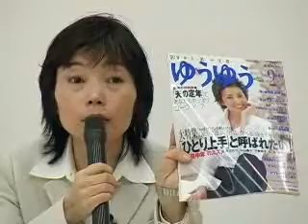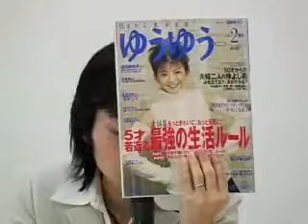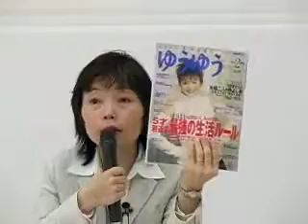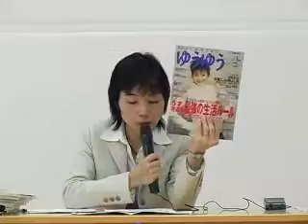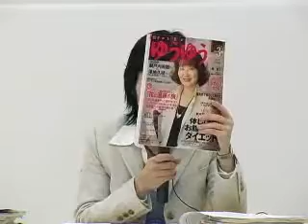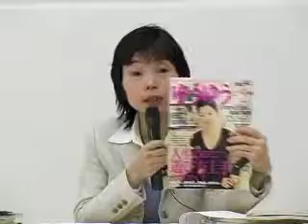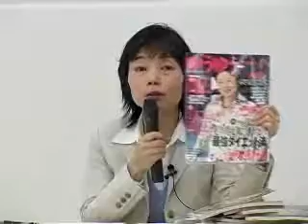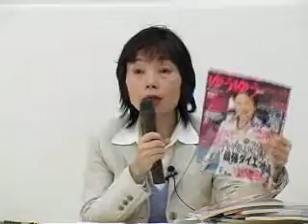雑誌「ゆうゆう」の紹介、その成長の理由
2005年3月、第10回ハイライフセミナーを開催いたしました。ここでは第2部「雑誌『ゆうゆう』がつかんだシニア女性たち」がご覧いただけます。